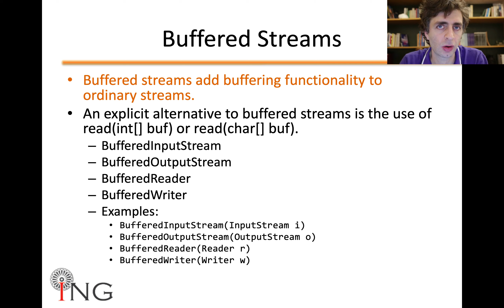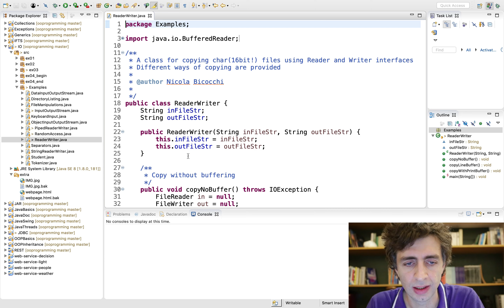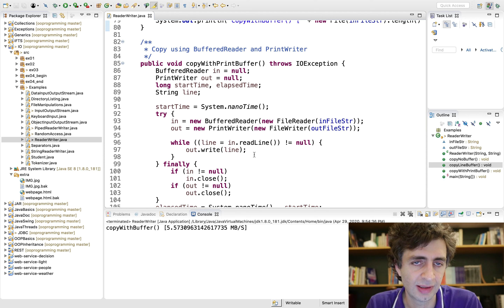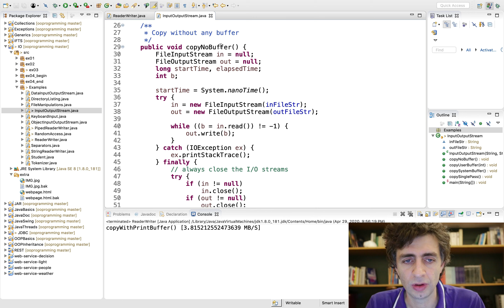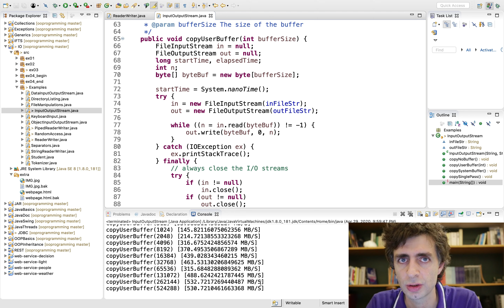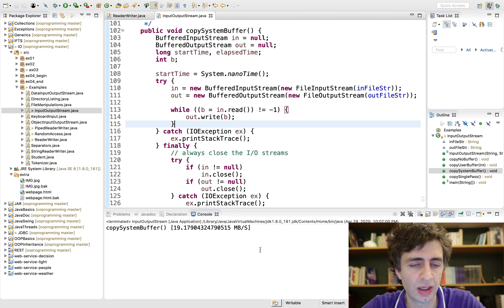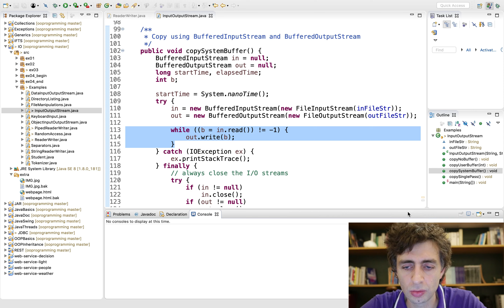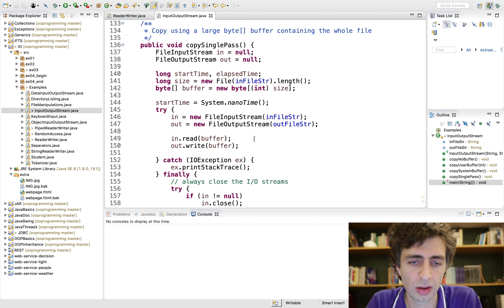JAVA: Stream Input/Output con buffer (M12-E03)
[M1] From Functions to Objects
The software crisis
Spaghetti code
Modularization principles
Variables, Functions, and Classes

[M2] Basics
The Java environment
Variable, constants, parameter passing
Control statements
Strings
Arrays

[M3] Object Oriented Programming
Classes and objects
Constructors, getters, setters, toString()
Method overloading
Scope and visibility
Static attributes and methods
Wrapper classes
Packages
Inheritance
Upcasting and downcasting
Method overriding
Abstract methods and classes
Interfaces
UML class diagrams

[M4] Data Structures (Collections Framework)
Structure of JCF (interfaces and abstract classes)
Collection (Set, Queue, List) interface and its implementations
Map interface and its implementations
Iterator and ListIterator (definition and use)
Sorting and searching

[M5] Generic Data Structures (Generics)
Array Sub-typing
Object Sub-typing
Collection Sub-typing
Bounded Wild-cards Types

[M6] Functional Interfaces
Anonymous classes
Lambda expressions
Functional interfaces
Method references

[M7] Exceptions
Motivations and basic concepts
Exceptions (checked and unchecked) and Errors
Catching Exceptions (try/catch/finally)
Throwing Exceptions (throw)
Interception and Delegation (complete and partial) (throws)

[M8] Multi-threading
Thread states
Creating, starting and stopping threads
Race conditions
Basic synchronisation (synchronised/sleep/yield/join)
Advanced synchronisation (wait/notify)
Key Issues: Deadlock, Livelock, Starvation

[M9] Swing Framework
Graphical event-based programming
Containers and Components
Layout management
Event delegation model

[M10] Data Access (JDBC)
Database connection architecture
Connection, Statement and Resultset classes
Scrollable, Updateable Resultsets
Connection Metadata

[M11] Data Access (REST)
Resources, Operations, Representations (JSON, XML)
GET/POST/PUT/DELETE requests
Design of a client/server staleless application

[M12] Data Access (I/O Framework)
Reader/Writer interfaces and their implementations
InputStream/OutputStream interfaces and their implementations
Serialization (Deep/Shallow)
Tokenizers (Scanner/StringTokeniser classes)
Filesystem manipulation (File/Files classes)
Random Access Files